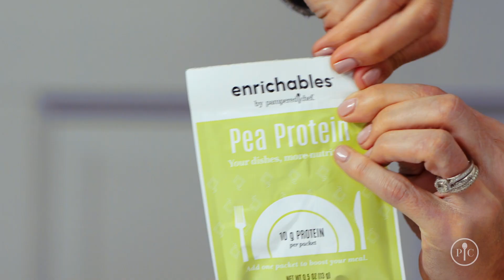video enrichables pesto pizza usca